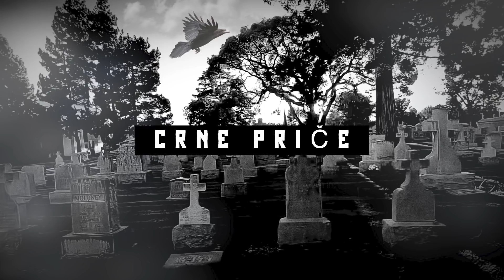PREVRNUO SE AUTOBUS SA NAŠIM ODBOJKAŠICAMA